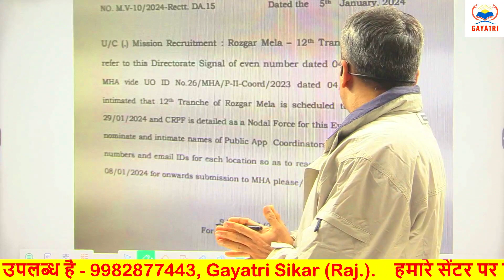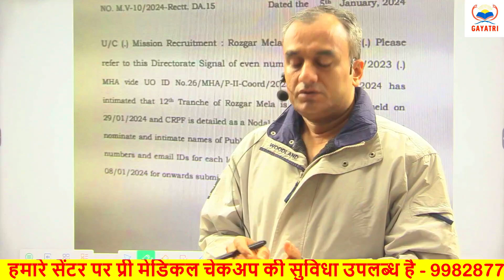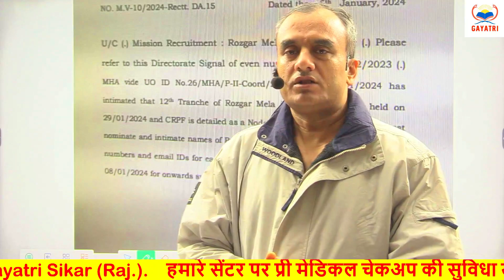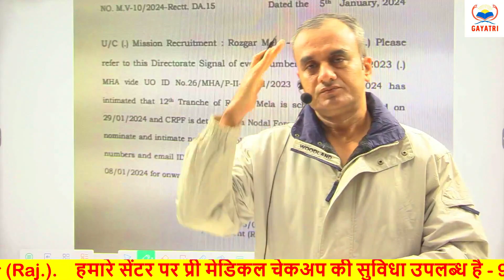बड़ी ख़ुशख़बरी || BSF Tradesman || रोज़गार मेला अपडेट || Big Update || By Amit Sir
** गायत्री ऑफिशियल ने अपना नया मोबाइल ऐप GAYATRI नाम से लांच किया है |

** जिसमे सभी कोर्स उपलब्ध है अनेक यूनिक फिचर्स वाले इस ऐप को आज ही अपने मोबाइल के Play Store मैं जाकर या नीचे दिए गए लिंक पर क्लिक करके डाउनलोड करके Install कीजिए एवं Gayatri app का आनंद उठाएं